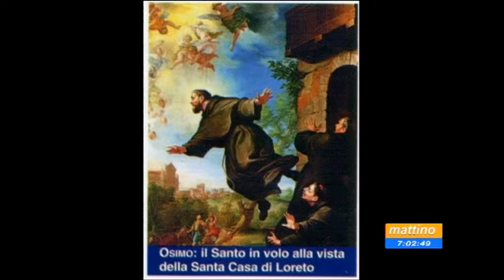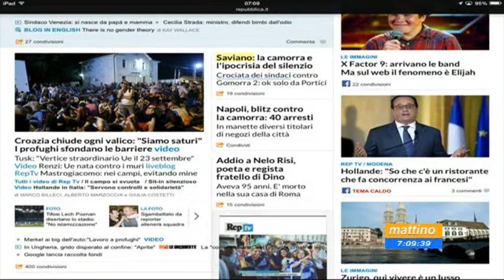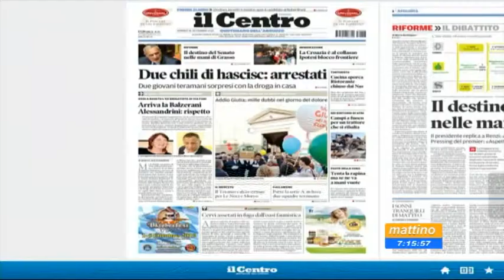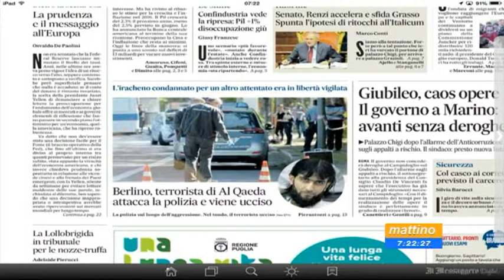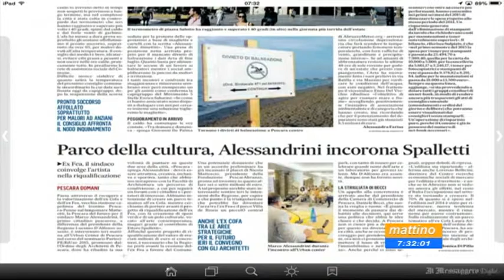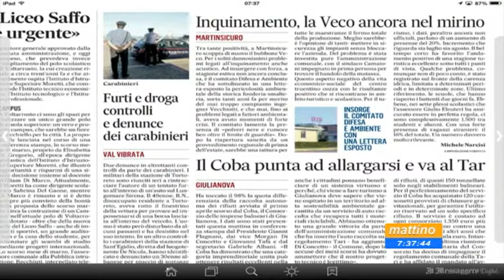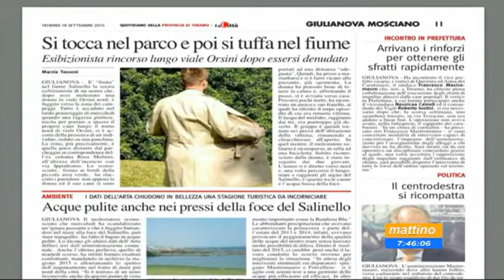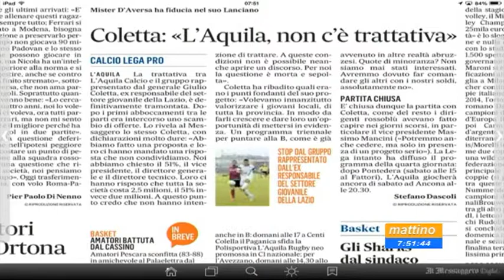Mattino 6 - Rassegna stampa - Venerdi 18 settembre 2015